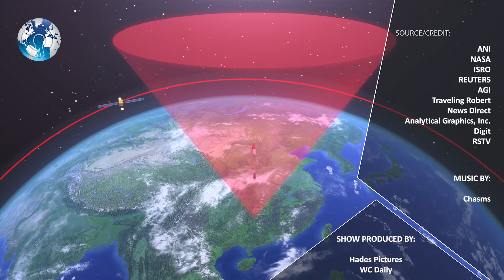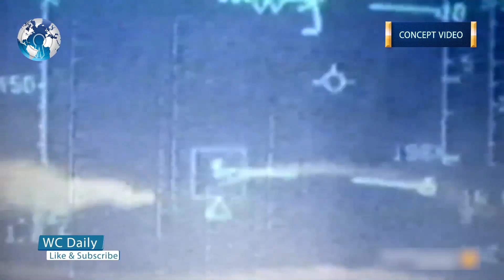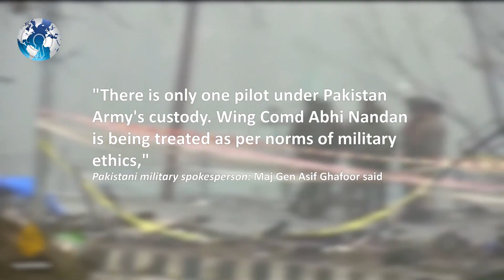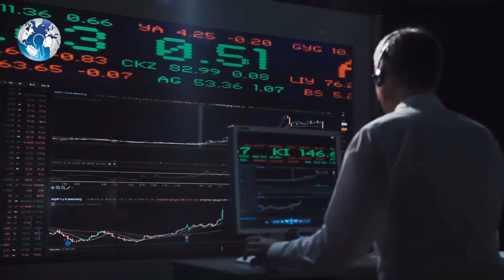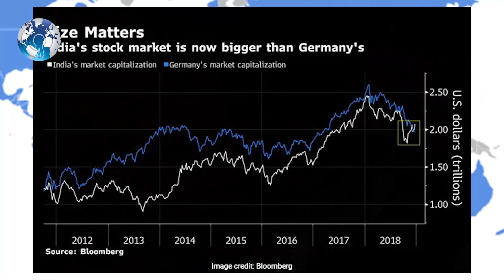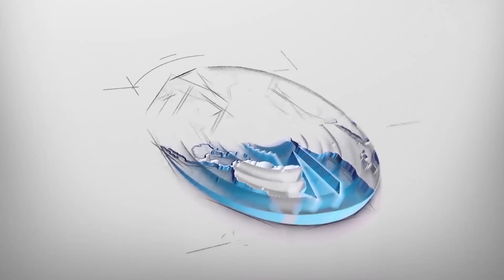US in shock as India Test Anti Satellite Missile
US in shock as India Test Anti Satellite Missile . launch into Debris . US sees India space debris from vpons test eventually burning up .

TAMPA, Fla - Acting U.S. Defse Secretary Patrick Shanahan said on Thursday he expected debris from an Indian ante-satellite vpons test to eventually burn up in the atmosphere instead of creating a lasting debris field that could taten other satellites.

Asked about comments by India’s top dfce scientist that the debris would burn up in 45 days, Shanahan said he could not confirm any particular timeframe. PM Modi's Address to the Nation  Mission Shakti

“But in terms of tats to other objects, that’s consistent with what I’ve heard,” that it will burn up in the atmosphere, Shanahan told reporters travelling with him in Florida.

The comments came a day after India said it used an indigenously developed ballistic miile interceptor to dtroy one of its own satellites at a height of 300 km (186 miles), in a test aimed at boosting its dfses in space.

In 2007, China dtryed a satellite in a polar orbit, creating the largest orbital debris cloud in history, with more than 3,000 objects, according to the Secure World Foundation.

Since the impact altitude exceeded 800 km (500 miles), many of the resulting scraps stayed in orbit.

Asked whether he believed India, with a test at a lower altitude, had avoided a China-type scenario, Shanahan said: “That’s my understanding.”

The Pentagon said on Wednesday the U.S. military’s Strategic Command was tracking more than 250 pieces of debris from India’s miile test and would issue close-approach notifications as required until the debris enters the Earth’s atmosphere.

Lieutenant General David Thompson, vice commander of U.S. Air Force Space Command, said on Wednesday that the Indian test had hit the target vehicle.

A U.S. official, speaking on the condition of anonymity, said on Thursday that no new tats had arisen from debris yet.

The official added that there was no information so far to cast doubt on the claims made by Indian Prime Minister Narendra Modi.

Critics say such technology, known to be possessed only by the United States, Russia and China, raises the prospect of an arms race in outer space, besides posing a hzrd by creating a cloud of fragments that could persist for years.

Shanahan said the Indian test was a reminder about how space was becoming increasingly contested and underscored the necessity of creating a Space Command - a stepping stone toward President Donald Trump goal of creating a Space Force.

“It really speaks to Why we need to stand up Space Command. Think about the importance now of rules of engagement, the authorities, the tactics, techniques and procedures,” Shanahan said.

WC Daily